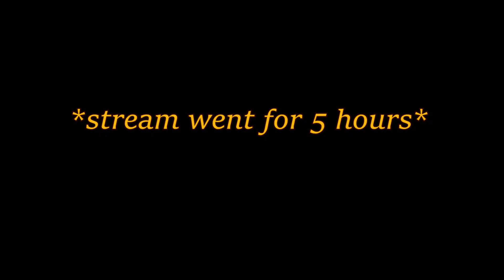YAL ARE BAD INFLUENCES!! [Twitch highlight]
Why must you guys mess with me so much...